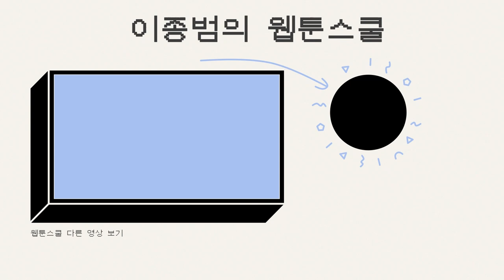클립스튜디오, 인공지능 이미지 생성기 도입 사흘만에 취소